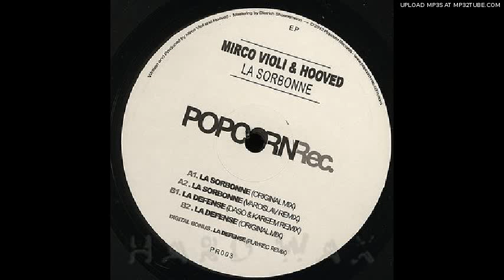Mirco Violi & Hooved - La Défense (Daso & Kareem Remix) (PR003) (96kbps)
Popcorn Records 2012

We are proud to present the collaboration between Mirco Violi and Hooved, for his seventh release. These two talented Italians artists from Milan offers us a rich La Sorbonne EP with atmospheric beats as well as deep sounds and mysterious vocals.
With the main track La Sorbonne, the Italian duo drops an original Deep house theme. Synth tones and groovy aerial sounds will transport you into an intersidereal space. Rue de Plaisance's boss and respected French producer, Varoslav unleashes an experimental remix with a hypnotic deep theme sprinkled with acid touch on the vocals and heavy bass.
On the B-side of the vinyl, Mirco Violi and Hooved take us to La Defense. This little bomb coming from Italy carries you into a deep house odyssey. A profound bass mixed with a languorous voice that will make you sweat this summer. Daso, the talented producer and special friend of the label, signs a beautiful remix. A warm bass is mixed to the classy melodic loops of the original track.
The duo Playrec, aka Rafael Murillo and Vincent Vidal, gives us an amazing interpretation of la Defense, in a digital exclusive song. This techno minimal theme makes you dive into a sensual and captivating atmosphere with a loud beat that unfolds itself closely with the erotic whispers.